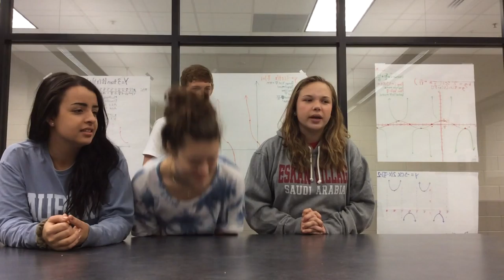AP Psychology Psychological Disorders Crash Course